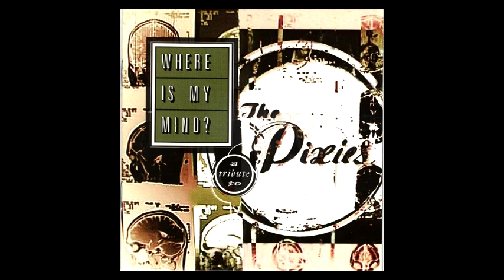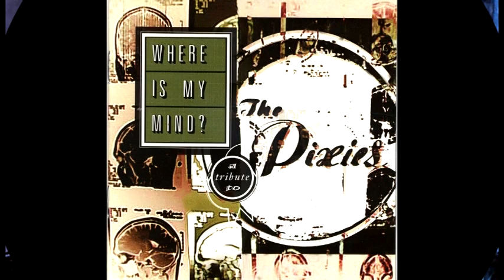Pixies Where Is My Mind Extended Ultrasound Version